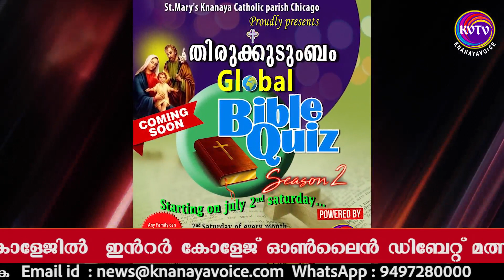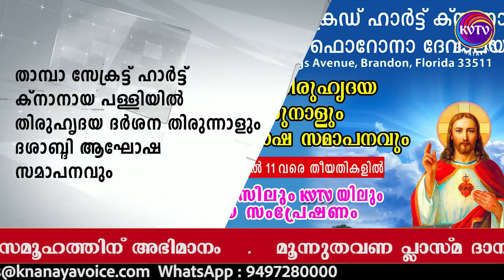KnanayVoice Weekly News | ക്നാനായ വോയിസ് ആഴ്ചവട്ടം | എല്ലാ ബുധനാഴ്ചയും രാത്രി 8 മണിക്ക് | Sep30 2020